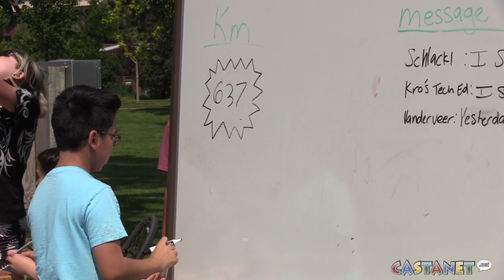Kids bike 1,000 km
Middle school kids from Penticton took part in the annual 1,000 Kilometers of Awesome event at Skaha Lake Friday.